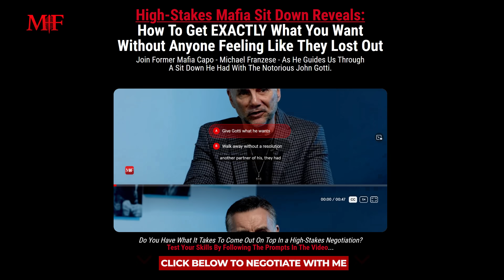The Irishman Sit Down | Real or Fake??? Jimmy Hoffa and Tony Pro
Todays review is from the Sit Down with Jimmy Hoffa and Tony Pro from the movie "The Irishman"...
What do you think, is it Real or Fake???

Want to learn high value skills and connect with Michael and the crew on LIVE calls + much much more

A Maniac Media Production with WiseGuy Digital